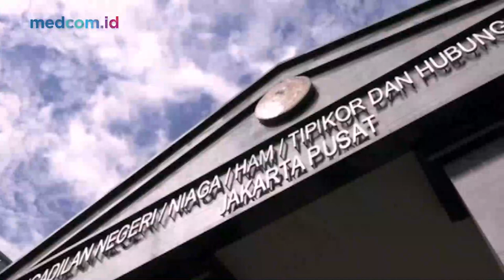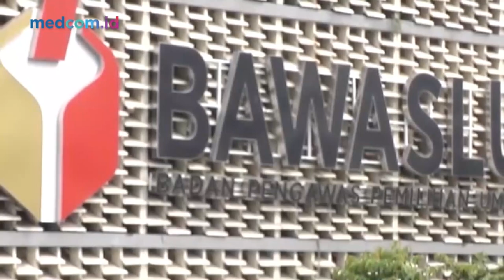PAKAR: PUTUSAN PENUNDAAN PEMILU 2024 SALAH KAMAR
Putusan Pengadilan Negeri (PN) Jakarta Pusat soal penundaan Pemilihan Umum (Pemilu) 2024 dinilai salah kamar. Menurut Pakar Hukum Tata Negara Denny Indrayana, mereka tidak memiliki wewenang memutuskan hal tersebut karena soalan Pemilu bukanlah koridornya, melainkan pada Badan Pengawas Pemilu (Bawaslu).